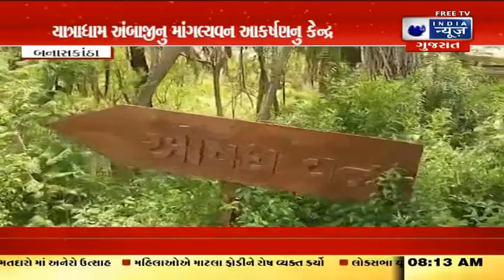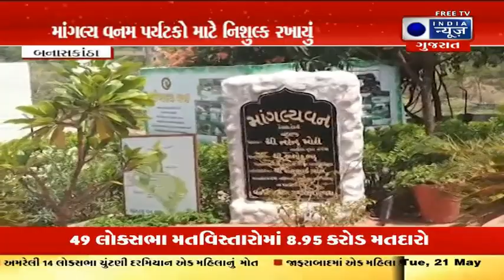Surat News in Gujarati |Today Surat News| સુરત સમાચાર | India News Gujarat